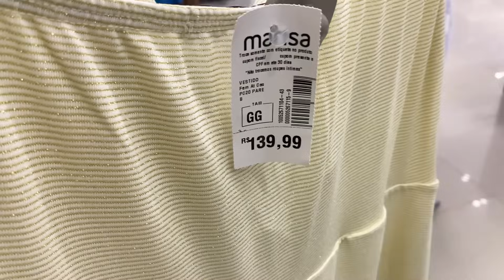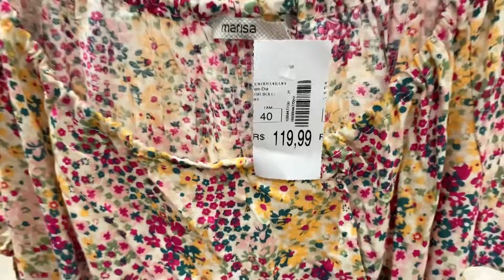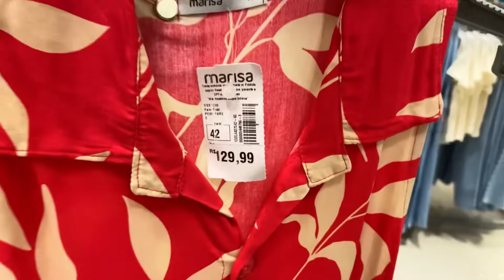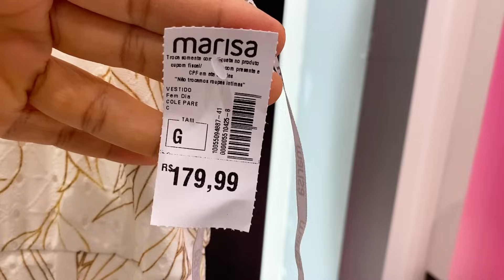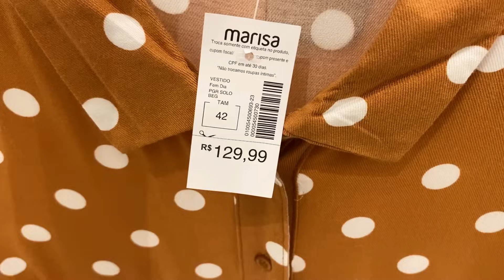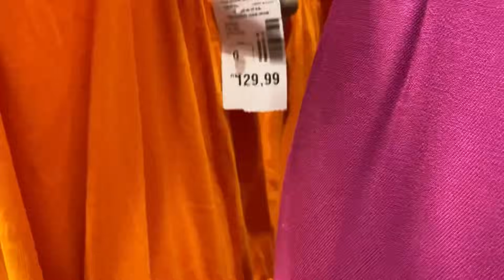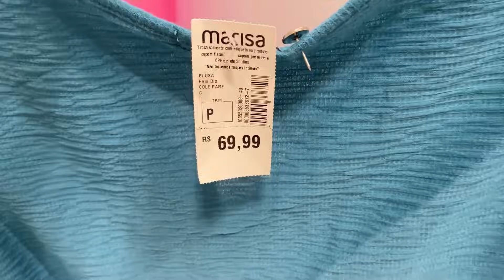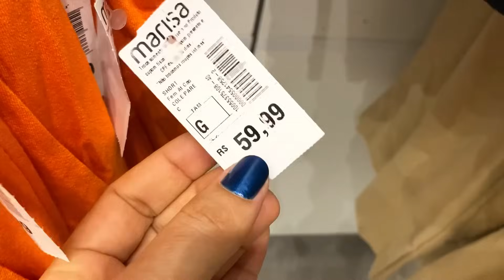TOUR NA MARISA | LOOKS LINDOS + NOVIDADES